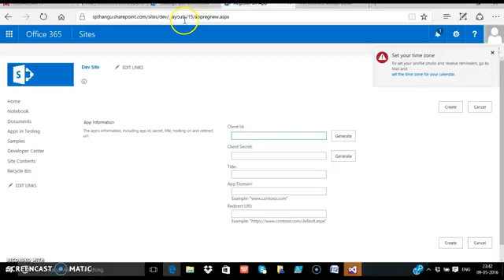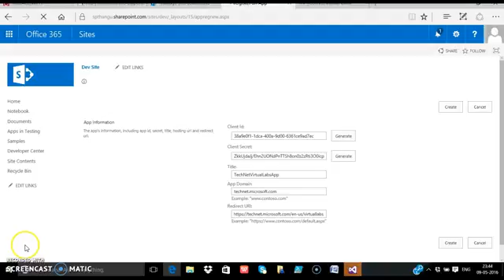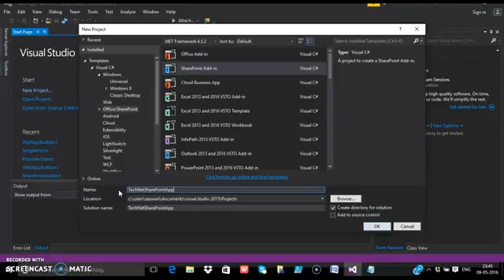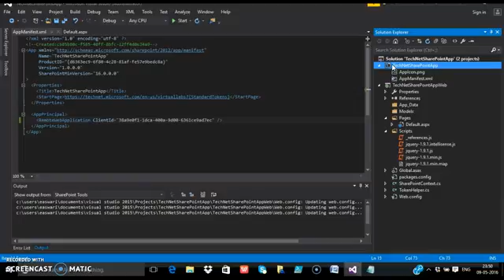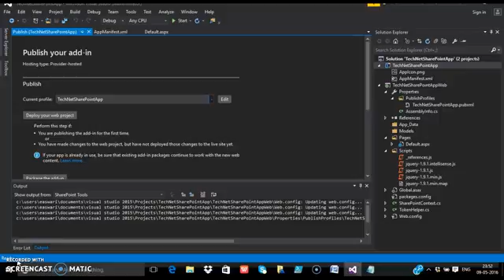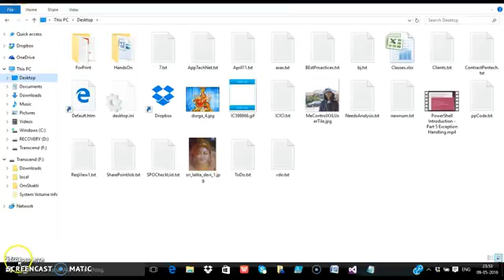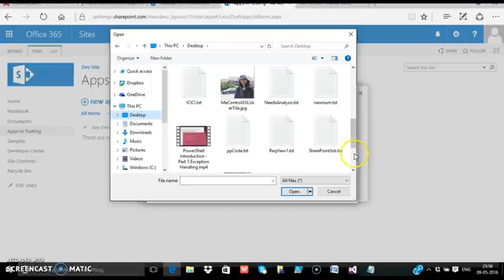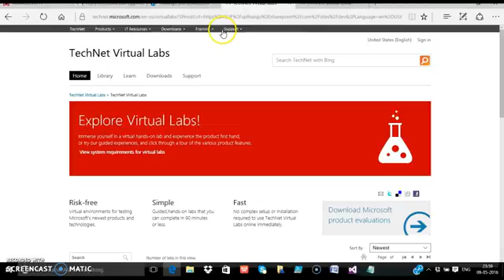Simple SharePoint App to Host External Application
Hope this video helps. If you have any SharePoint challenges or if the video helps you, leave a message in the comments below.

If you are interested in a Live SharePoint Consulting for 1 hour where SharePoint folks can join for a discussion

Thanks for your time. Take care. Happy SharePointing. Stay Safe. Stay Happy.

Join Free Technical Support Group to interact with Like Minded Individuals and get Part time opportunities:

Are you a decision maker and have a huge SharePoint organisation and need Advise?